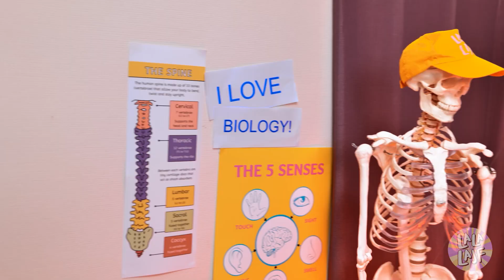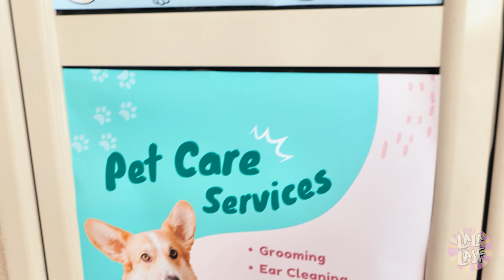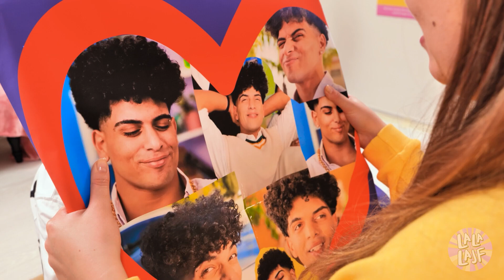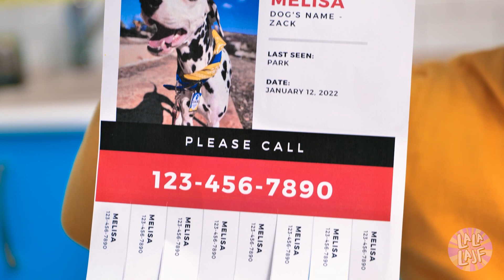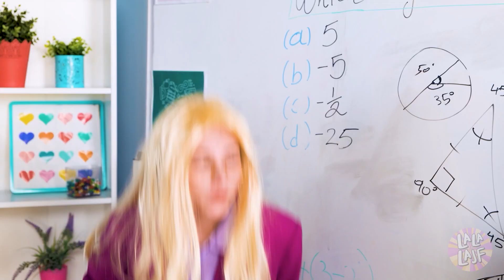Gdyby ludzie zachowywali się jak psy – Adoptowałam człekopsa! Przemycanie pupili z La La Lajf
🐶Chciałabyś, żeby twój pies był człowiekiem, à jednocześnie twoim prawdziwym przyjacielem albo nawet… chłopakiem? 😮 Pokażemy ci, jak mogłoby to wyglądać! 😄 Obejrzyj nasz nowy śmieszny filmik na La La Lajf! 🤩

Włącz powiadomienia  😉🔔🔔🔔

Rozdziały:
00:00 Rozstanie
00:29 Marzenia się spełniają
01:05 Zabawa
01:48 Spacer
02:35 Jedzenie
03:05 Sam w domu
03:54 Prysznic
04:44 Łazienka
05:25 Zabawa w chowanego
06:22 Listonosz
07:26 Pizza
07:54 Nocna rutyna
09:01 Długa noc
09:46 Psi fryzjer
10:27 Prezenty od psa
10:57 Były chłopak
11:34 Czy moja dziewczyna jest kotem?
12:45 Smaczki dla kotka
13:47 Wezwijcie karetkę!
14:03 Szkoła
14:50 Zostajesz po lekcjach!!
15:17 Nie rób tego!